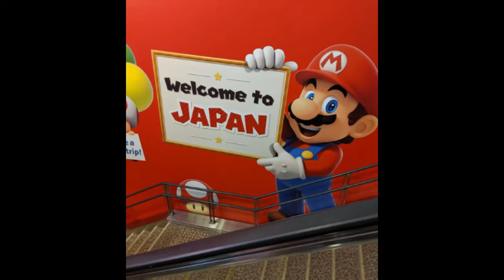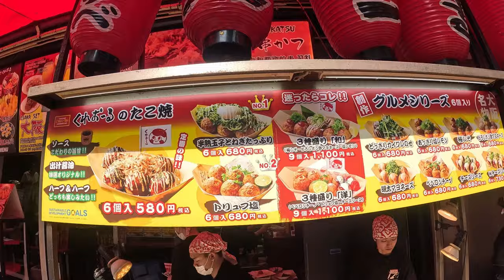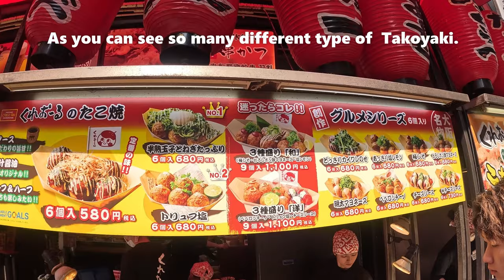【Japan Trip】 Must eat this street food when in Japan!! "TAKOYAKI"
【Japan Trip】 Must eat BEST Street Food in Japan!! "TAKOYAKI"

I'm a Japanese guy who currently lives in Ontario Canada. I started exploring Ontario since worldwide pandemic hit in 2019. This channel is basically a similar channel of my main one (Japanese language) and started sharing my life how I enjoy life in Canada (Living Loving Canada).
Canada is absolutely a beautiful country I'd like to share so please enjoy watching my videos.
Thanks!!!

0:01 Intro
0:31 Arcade
2:22 Takoyaki
5:27 Let's eat
7:05 Busiest street